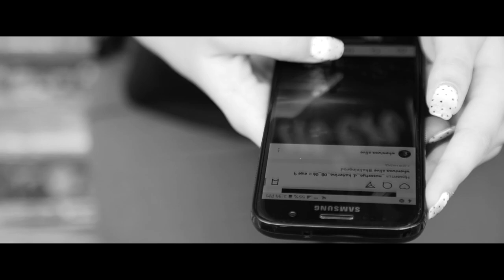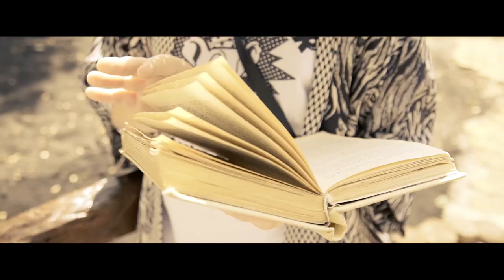Фильм "Зависимость"_киносмена 2018